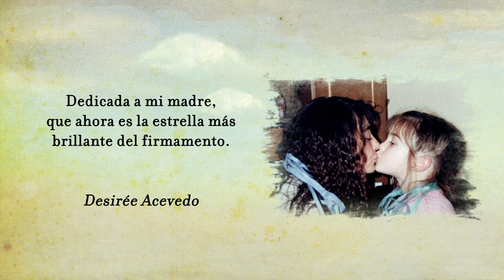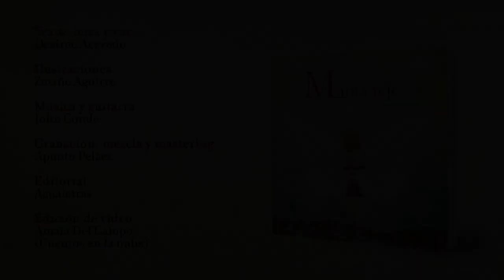MAMÁ TEJE (BOOKTRAILER-CANCIÓN)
Una madre es una tejedora de alas. Cada puntada lleva una parte de sí misma.
Una madre nos sopla para poder levantar el vuelo. Cada centímetro de lana lleva oculto un sentimiento, parte de sus sonrisas, partes de sus lágrimas.
Las alas que nuestras madres nos fabrican son únicas, nos hacen flotar por el mundo con todo lo que ellas han ido tejiendo a lo largo de nuestra infancia.

Texto, letra y voz: Desirée Acevedo
Ilustraciones: Zuriñe Aguirre
Música y guitarra: John Conde
Grabación, mezcla y mastering: Apunto Peláez
Editorial: Acualetras.